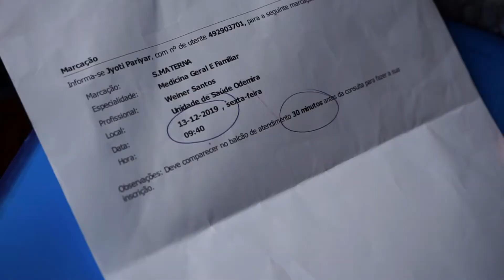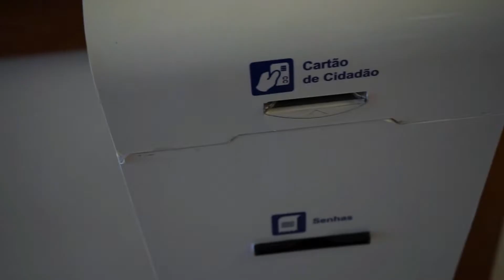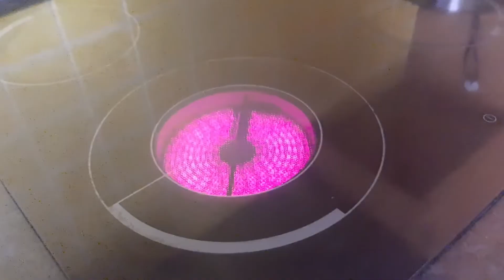Superwoman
Jyoti Pariyar
Jyoti, one of the strong women who fight to make her life the way she wants.
This is a story about her own journey. She wants to share her struggle life with others so that, any woman can motivate and take a new initiative. Nothing easy but not Impossible.

Camera, edit, and direction
Rimarabeya

Thanks
Jyoti Pariyar and her Family

Music
Nepali copyright-free instrumental music collection.